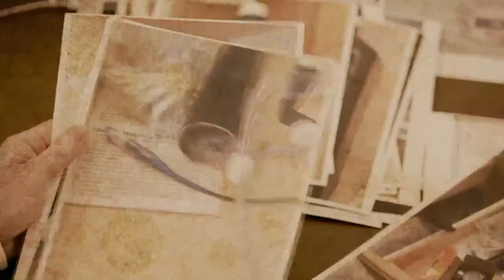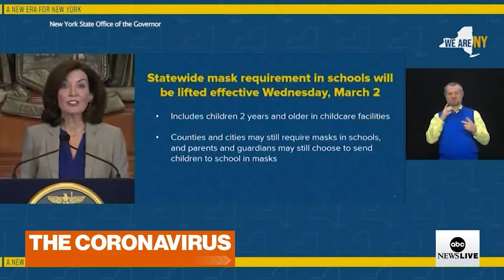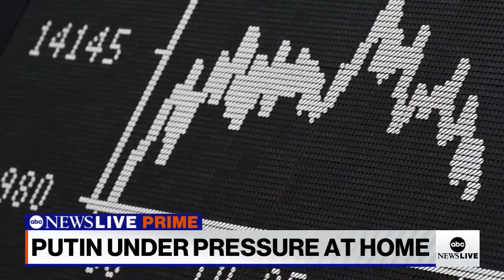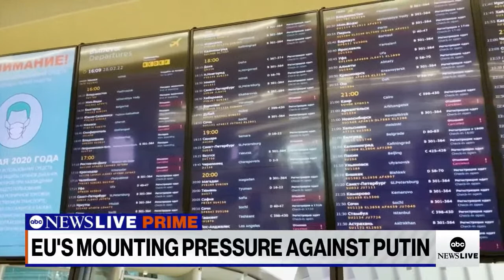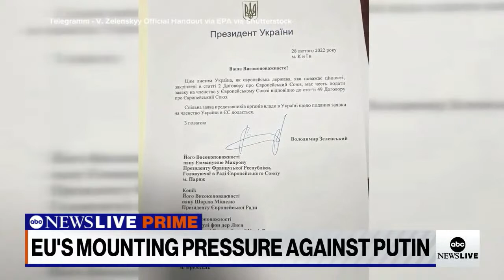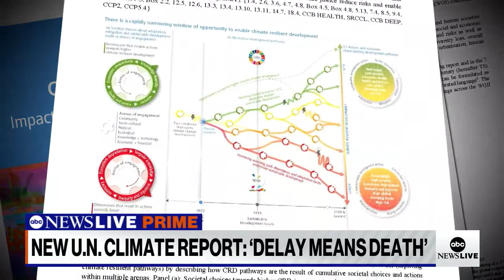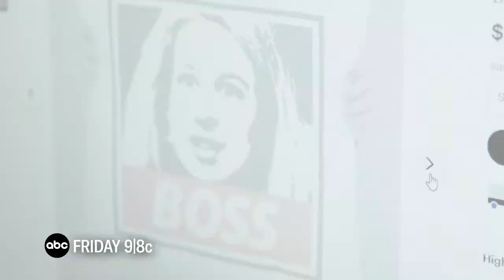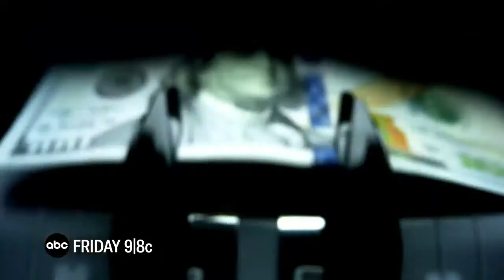ABC News Prime: Ukrainian troops hold strong, Many attempt to flee, Far right threat in Ukraine